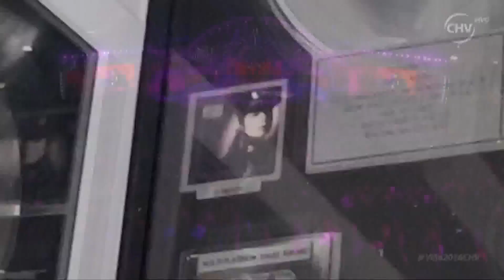Elk Grove producer Derek "DOA" Allen reflects on work with Lionel Richie, Whitney Houston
Lionel Richie is receiving the lifetime achievement award at the American Music Awards.